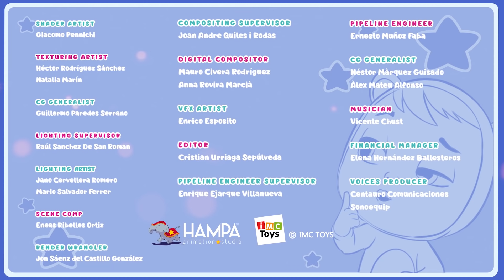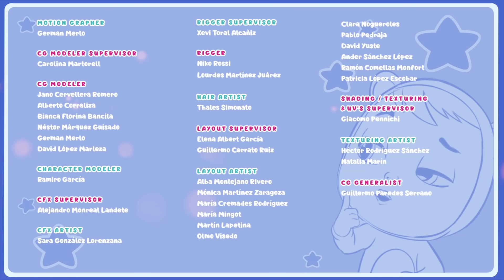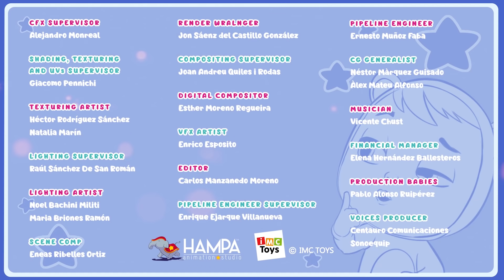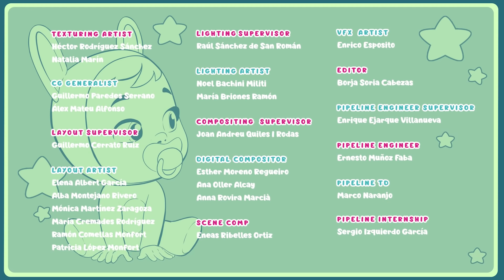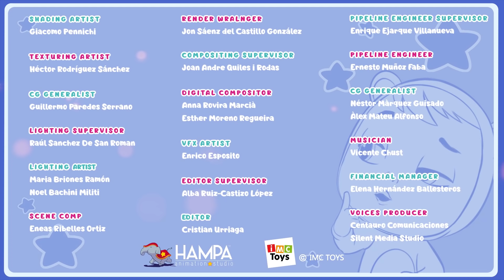🦄 МОРЕ ВЕСЕЛЬЯ! 🦄 Край Бебис 💧 Мэджик Тирс 💕 CRY BABIES 💧 МУЛЬТИКИ для ДЕТЕЙ на РУССКОМ языке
💧💕 Смотрите новый сборник полных серий Край Бебис на русском (Cry Babies на русском) языке! Продожительное видео для детей! Откройте для себя силу дружбы, сопереживания и командной работы вместе со всеми Край Бебис Мэджик Тирс (Cry Babies Magic Tears)! Полные эпизоды с новыми анимированными приключениями для девочек и мальчиков! Смотрите, как Край Бебис Мэджик Тирс (Cry Babies Magic Tears) преодолевают сложные ситуации вместе в мире волшебных слез. Они милые, они веселые, и у них есть волшебные слезы и невероятные способности! Наслаждайтесь полными эпизодами, сборниками и многими другими сюрпризами с Край Бебис на русском (Cry Babies на русском) языке!